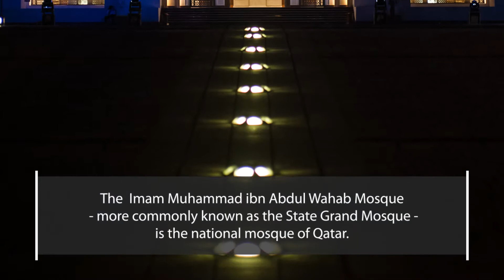State Grand Mosque of Qatar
We check out the State Grand Mosque.